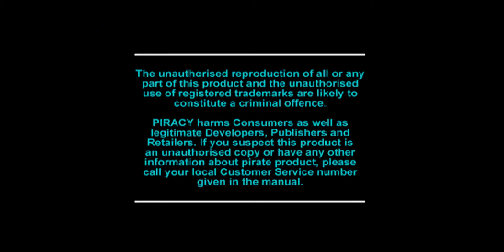[PSX-0211] Earthworm Jim 2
Game: Earthworm Jim 2
Recorded: 30/08/2022
Region: PAL